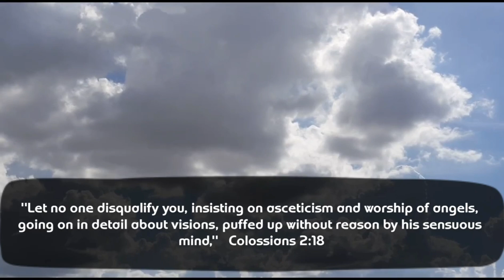Do Not Worship Angels (Colossians 2:18)